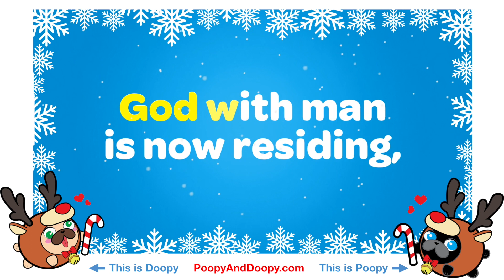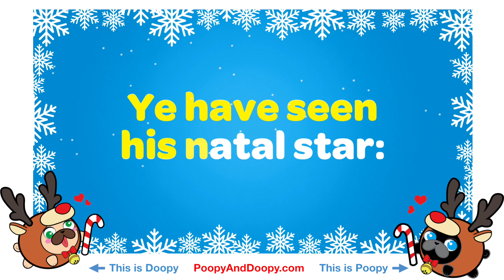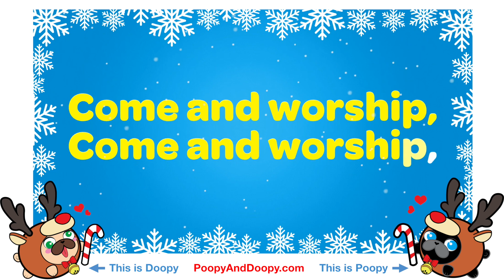Angels from the Realms of Glory | Karaoke Music | Barking & Farting | Parody | Poopy & Doopy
Please note this video is a parody.

Poopy & Doopy would like to give credit to the following channel for supplying the  Karaoke song.

Jingle Bells is a song in the public domain.
About the cute dogs called Poopy & Doopy:
Poopy is the black pug. He is pensive, smart, and he often looks concerned with his side stares, and he drops the most epic poops. Doopy is the fawn pug and is the happy-go-lucky dog, who has crazy googly eyes that point in opposite directions. These two dogs are the best buddies in the whole wide world and they are inseparable. They are happy, fun, food obsessed, playful, and are very affectionate. Join Poopy and Doopy on their exciting nonsensical adventures as they poop and doop their way through life. The best way is to join our newsletter to get caught up on the latest Poopy & Doopy news.